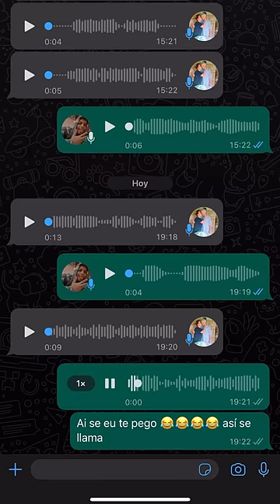Cuando no sabes el nombre de una canción 😅